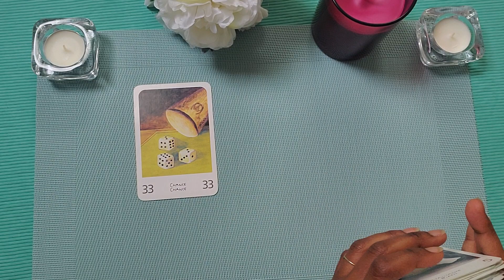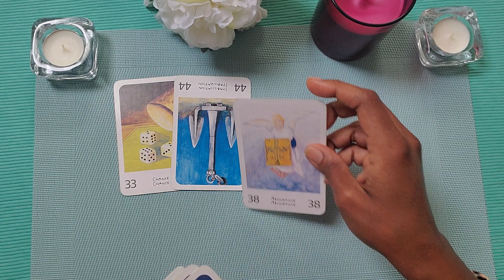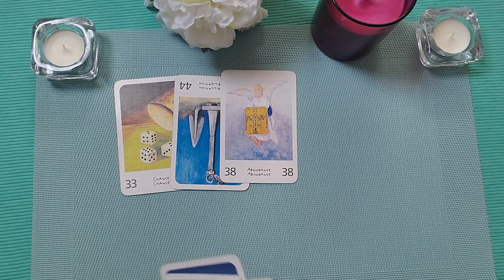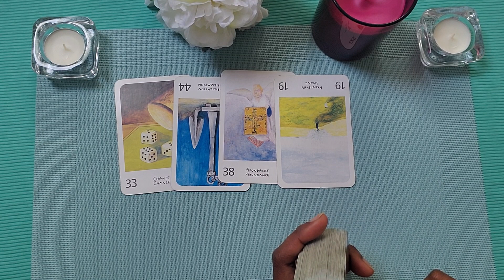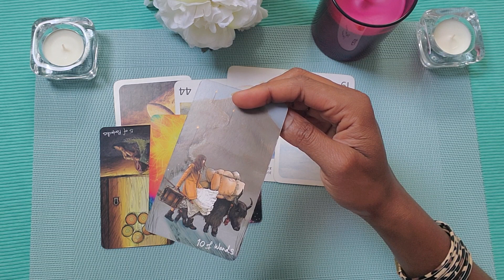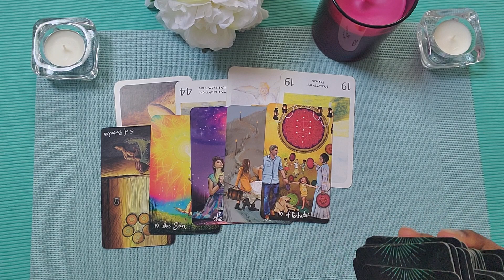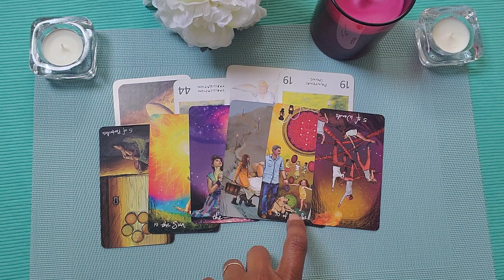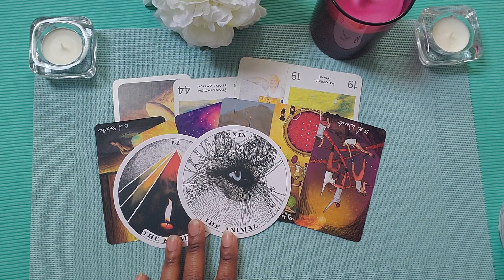Please wait on me I'm doing my BEST to get to YOU!🙏//THEY need more TIME to heal🧿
I need more TIME to heal, Please wait on me.
Twinflame tarot card reading, DM to DF

All my readings are pre-recorded and delivered by an identified date.
Please do not give any other details than your name and request.
I deliver messages from spirit without prior knowledge of your situation.
Refunds will only be issued if I cannot deliver your reading.
Your donations are greatly appreciated in order for me to keep streaming these free readings.

Readings*:
1. Relationship readings - 67.00€
2. Career readings - 67.00€
3. Life path readings/ Dream Interpretation - 67.00€
4. General readings - 67.00€
5. Automatic Writing (personalized) - 87€
9. Photo readings - 144.00€
10. Mediumship - 144.00€

Private Coaching and Mentoring available as well.

* Emergency Readings are also available for an extra donation of 50€ (within 24 hours).